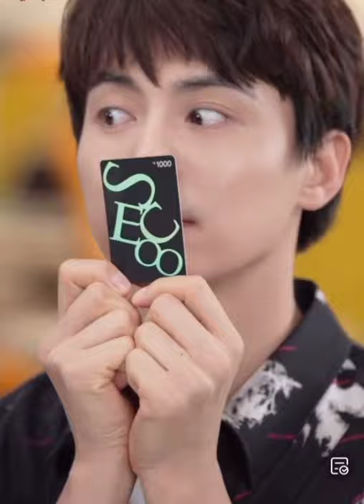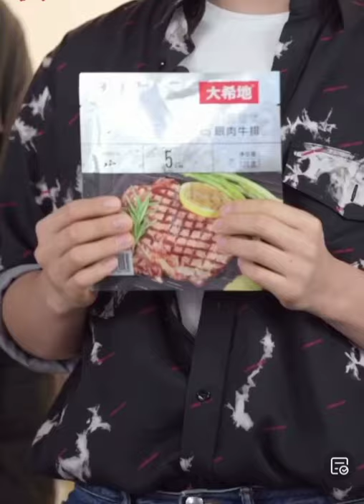Ma Tianyu at the Quality Shopping Festival 616, 2020.06.06